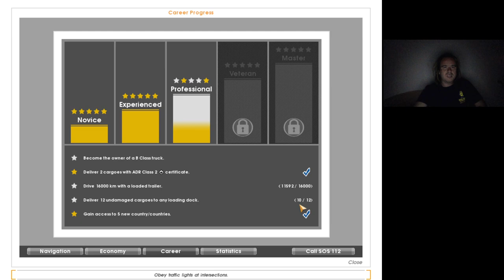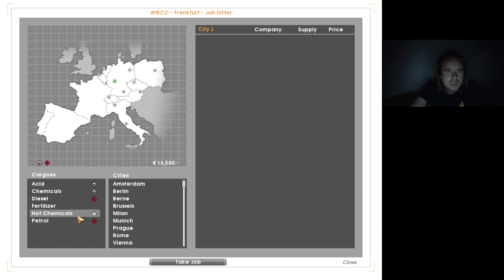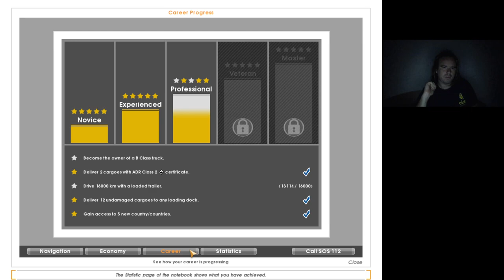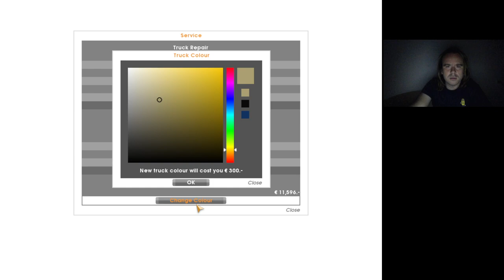Euro Truck Simulator #12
Professional 3 csillag